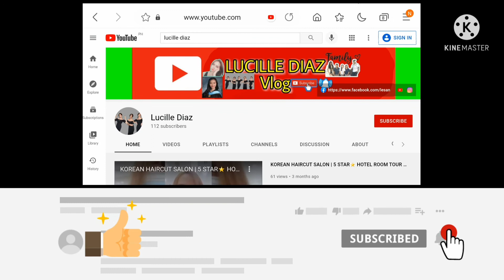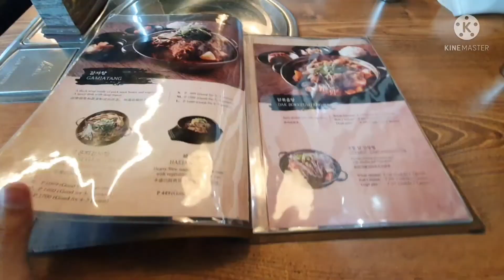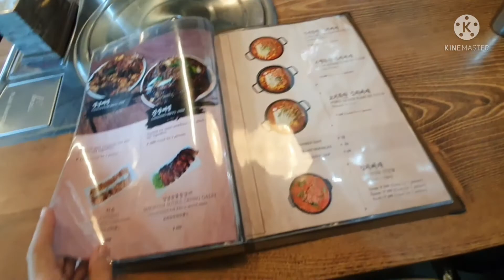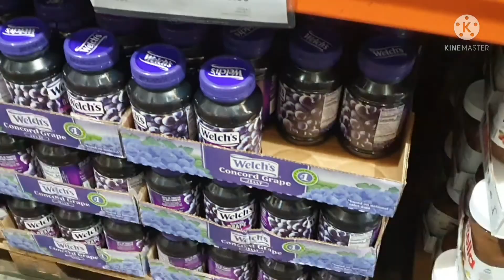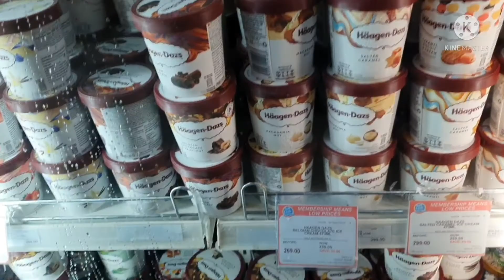MODERN CITY TOUR & MUST TRY GAMJA TANG DISH| SnR Membership Shopping You must Know!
KEEP SAFE MY DEAR CHINGU(FRIEND)

Saranghaeyo